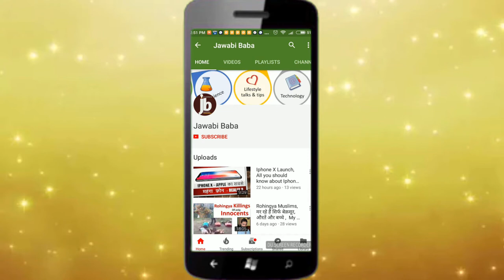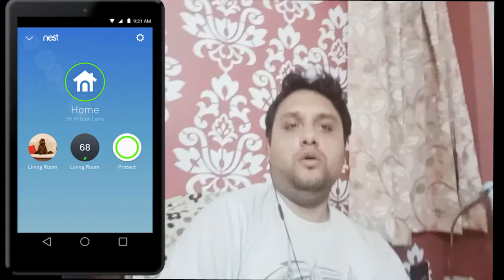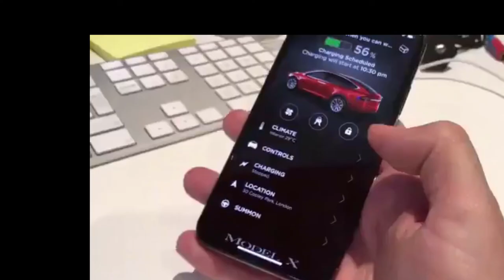Use of technology in daily life | Best Home Delivery Experience with Google, Amazon, Iphone & Tesla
Amazing User experiencec when an Amazon Prime deliever was supported by Google Nest Home , Iphone and Tesla.   See how did this customer who was not at home when the amazon prime delivery boy showed up used his sense of technology to get his package delivered.